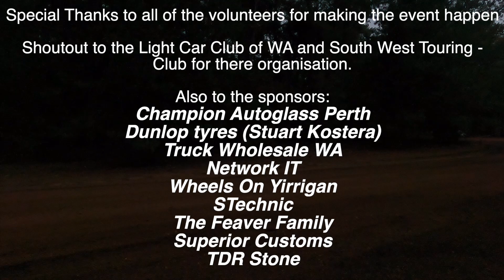Champion Autoglass Grimwade Stages 2024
Another sensational WA Rally completed
Check out some of scenes from the Grimwade Stages last weekend
Special Thanks to all of the volunteers for making the event happen

Shoutout to the Light Car Club of WA and South West Touring -
Club for there organisation.

Next event:
Natrad Karri Rally
Friday 16th August - Saturday 17th August
Manjimup WA

Champion Autoglass Perth
Dunlop tyres (Stuart Kostera)
Truck Wholesale WA
Network IT
Wheels On Yirrigan
STechnic
The Feaver Family
Superior Customs
TDR Stone
Elite Advisory Services
RMF Motorsport
Allstar 4WD Camper Hire
DCL Contracting
Kiwi Rally Sport